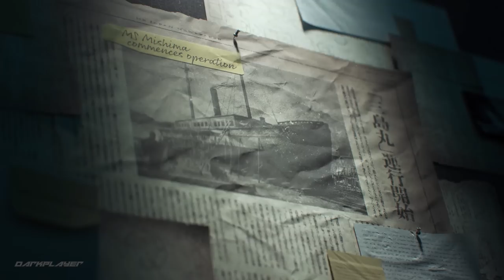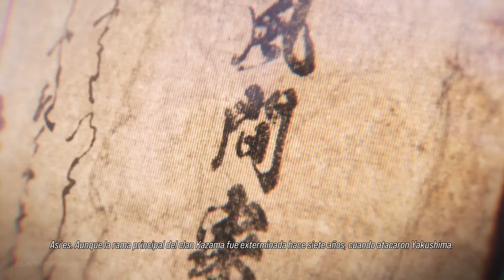TEKKEN 8 Modo Historia Completo | Gameplay Español | Juego Completo PS5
Gameplay Modo Historia Tekken 8 (Juego Completo) PS5

Tekken 8
Desarrollador:
Bandai Namco
Editor:
Bandai Namco
Género:
Acción, Lucha
Jugadores:
1-2 (Competitivo: Local y Online)
Idioma:
Textos en español
Lanzamiento:
26 de enero de 2024 (Pegi: +16)
Tekken 8 es un videojuego de lucha de Bandai Namco que busca lleva al límite el hardware y las tecnologías de última generación para PC, PS5 y Xbox Sereis X|S, incorporando modelos de personajes en alta definición creados desde cero —se promente hasta 32 luchadores disponibles de lanzamiento—, con pelo y piel de alta fidelidad, además de gráficos inmersivos. A nivel narrativo, la historia se centrará en el enfrentamiento padre e hijo entre Kazuya Mishima y Jin Kazama. Con una gran variedad de contenido para un jugador que explorar, como el nuevo modo Arcade Quest y un sistema de personalización en profundidad tanto para los personajes jugables como para los avatares, Tekken 8 presenta la experiencia más emocionante hasta la fecha.

¡Disfruta del modo historia completo de Tekken 8 en este gameplay en español! Este juego completo te lleva a través de la emocionante trama de Tekken 8, con impresionantes gráficos y emocionantes combates.

¡No te pierdas esta experiencia de juego increíble y sumérgete en el mundo de Tekken 8 hoy! Desde los personajes hasta los movimientos, este juego es perfecto para los fans de la serie Tekken y para aquellos que buscan una emocionante experiencia de lucha. ¡Juega Tekken 8 hoy y descubre por qué es uno de los juegos más populares de todos los tiempos!